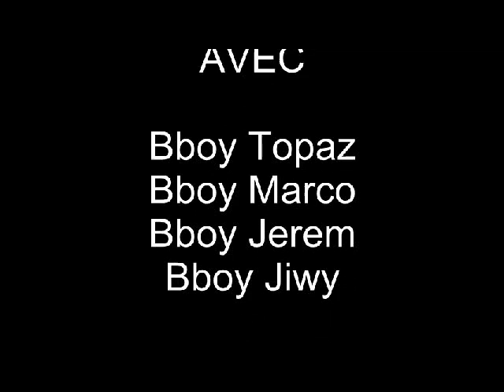journée de break à Tubize 2010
Quelques petits passages à la galerie de Tubize, fait en 2010